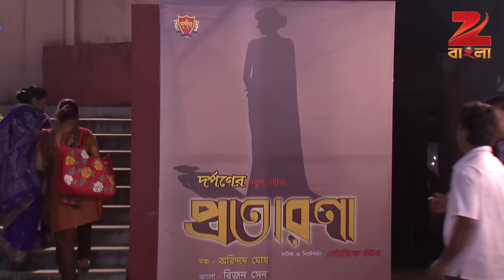Goyenda Ginni | Bangla Serial | Full Episode-111 | Indrani Haldar, Indrajit Bose | Zee Bangla